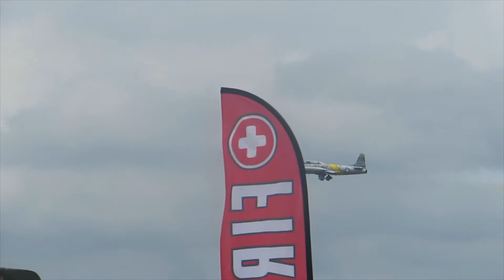Barksdale Air Show - 2019 | Random Video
Okay random thing but I uploaded this quick video that I spliced together so that I could distribute it.

Overall rating of the air show: epic.